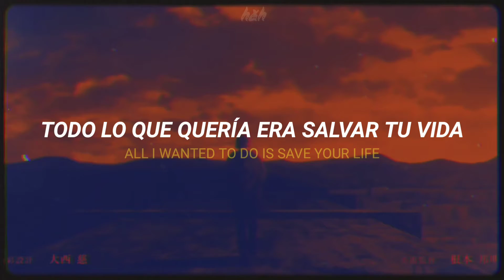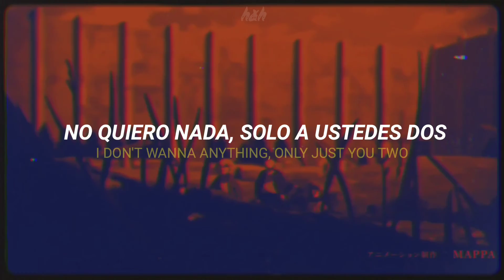Shingeki no Kyojin: The Final Season part 2 OP || The Rumbling - SiM [Sub Español]